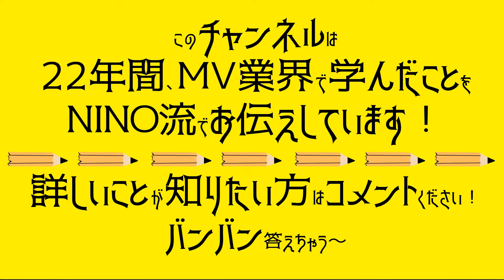【FANTASTICS】ブレイクライン MV 監督が解説！【逃走中】_No.49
😁😁😁チャプター😁😁😁
00:00 オープニング/今日のテーマ
00:51 企画のコンセプト
02:02 撮影で大変だったこと
04:13 NINOが好きなシーン
04:51 問題！
05:44 メンバーに対してNINOが感動したこと
06:25 澤夏＆慧人ペアエピソード
08:03 大樹＆黎弥ペアエピソード
08:37 世界＆堀夏ペアエピソード
09:25 八木＆颯太ペアエピソード
10:36 エンディング

😎😎😎コメント😎😎😎
初めましてNINOアカデミア、NINOです！
MV、CM、LIVE、映画などで学んだ経験を元に
世代交代、そして世界に通用するクリエーター育成を目標としたチャンネルです！

ふだん講演会で話すプロ向けの話から、
これから学ぶ学生が覚えておいた方がいい話まで
分かりやすくお伝えして行けたらと思っております！

多く集まった質問から順にピックアップし
動画を通してお答えさせて頂きますので、ジャンジャンメッセージお待ちしております🎵

⚠️あくまでもNINOが21年間で思った、知った、感じた、気づいた事を元に伝えていますので賛同できない方もいると思いますが、個人の教えだと思って頂けると幸いです！
⚠️もし間違った情報を伝えていた場合、指摘して頂ければ訂正させて頂きます。

主な作品
・BE:FIRST
・JO1
・コムドット
・SnowMan / SMAP / 山下智久 / Kis-My-Ft2
・三代目 J Soul Brothers / THE RAMPAGE / FANTASTICS / GENERATIONS / KID PHENOMENON
・Da-iCE
・レディー・ガガ（渡辺直美）
・安室奈美恵
・AKB48 / SKE48 / 欅坂46
・AAA / Nissy
・三浦大知
・BABY METAL
etc…